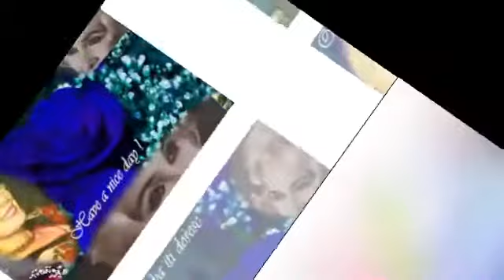Maria Cornescu - Pentru ochii ️ca mura neagra